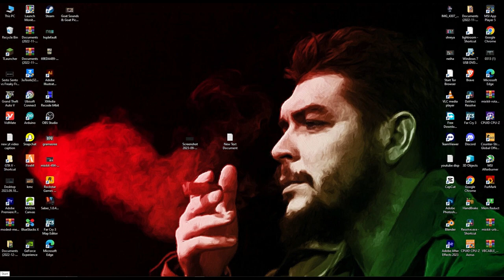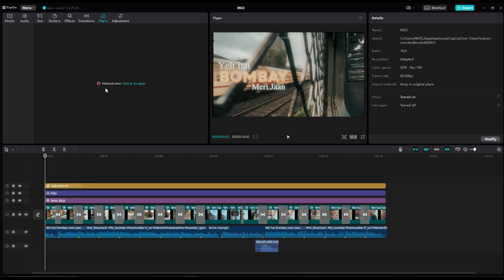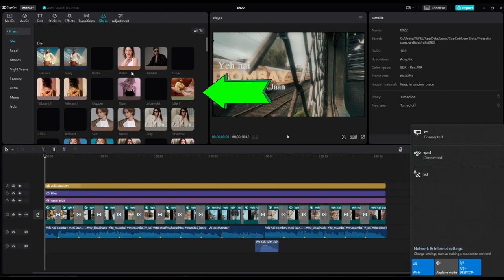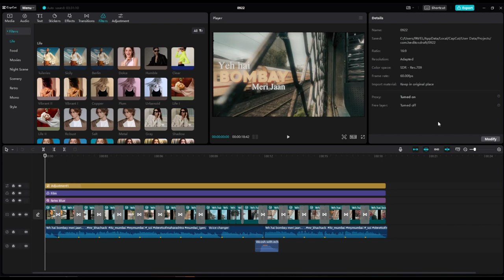Fix ✅️ Capcut Network Error on PC 2024 | Malayalam | Capcut Network Problem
Today in this video I will tell you how to fix capcut network error pc and no internet problem.

server name 👇👇👇
👉 public-vpn-45.opengw.net
👉 Username: 'vpn', Password: 'vpn'.